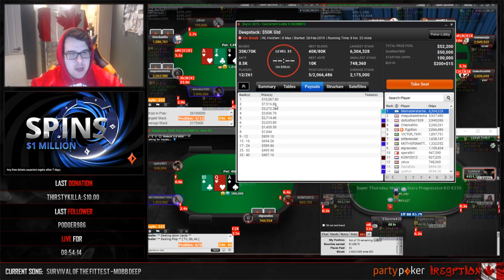$16,000+ On TWO FINAL TABLES! ($109 Bounty & $215 Deepstack)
I recently announced myself as a partypoker team online pro & is it any coincidence that the deep runs start rolling in? Yes it is! Enjoy the highlights from this double final table grind.

I am the a new member of partypoker team online!